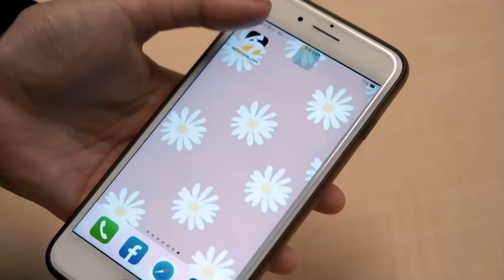華視連環出包後現身 前董座陳郁秀快閃活動設備再出包